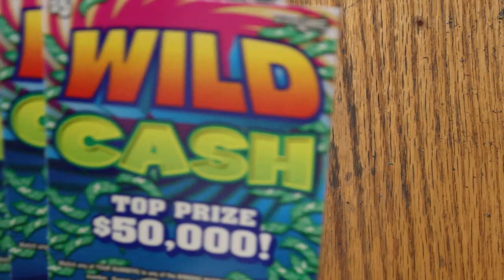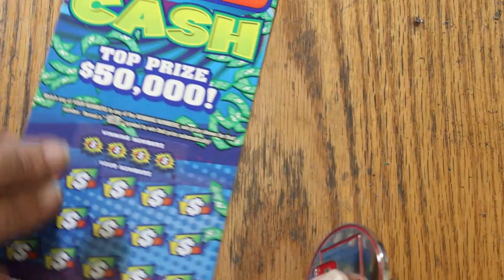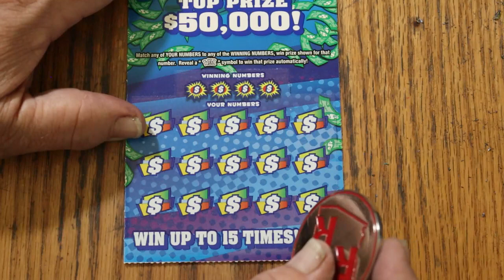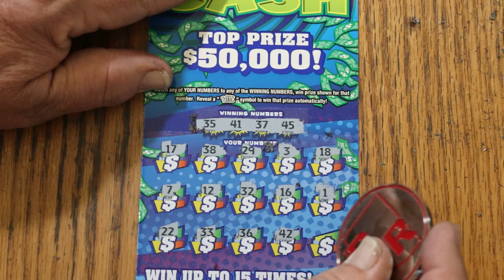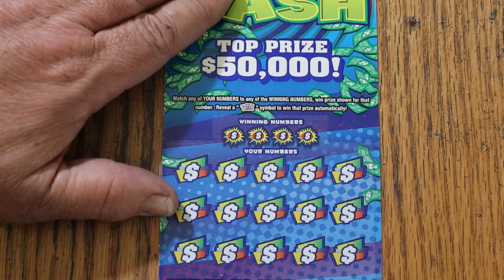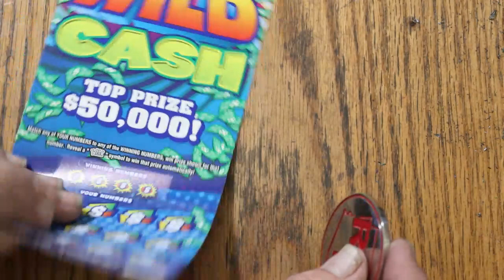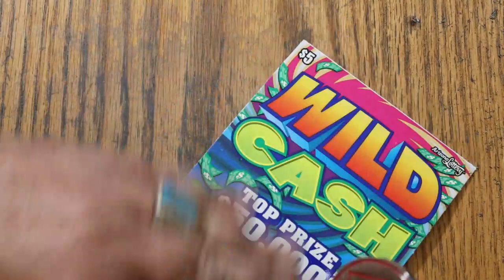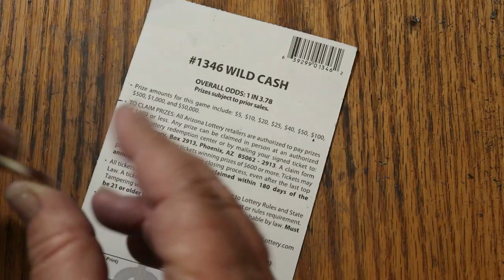FULL BOOK💥$5 WILD CASH💥PART 6 OF 6💥😎